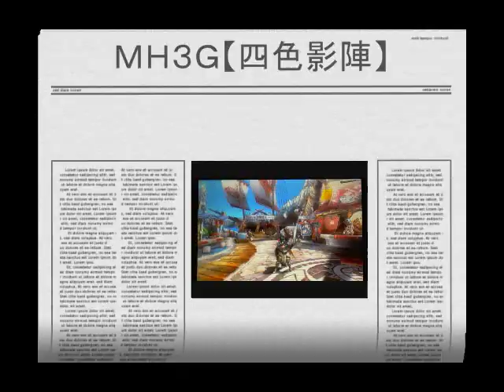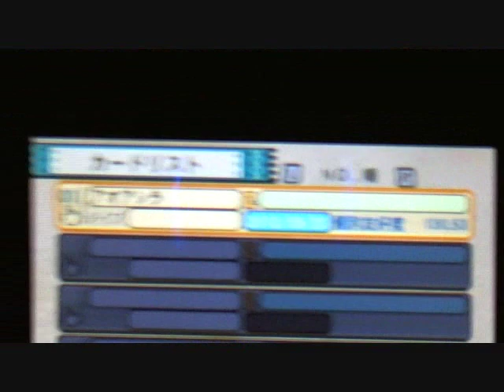MH3G【シルバがゆく！四色影陣】vsハンマー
リクエストお答え遅れてすいませんm（＿）m
かなり遊んでますが楽に倒せたのでよかったです＾＾HR上げは楽に楽しくないとね＾＾w